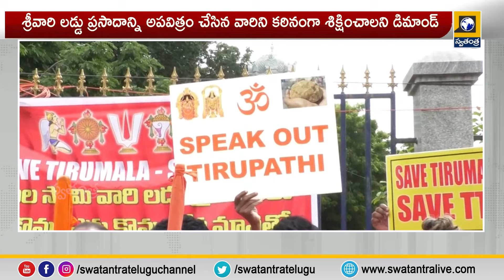తిరుమలలో స్వామీజీల ఆగ్రహం | tirumalaladdu | cmchandrababu | ysjagan | yvsubbareddy